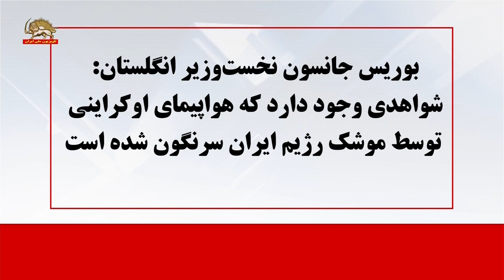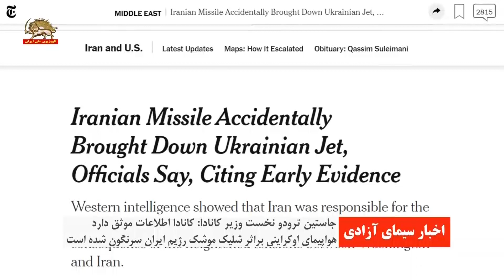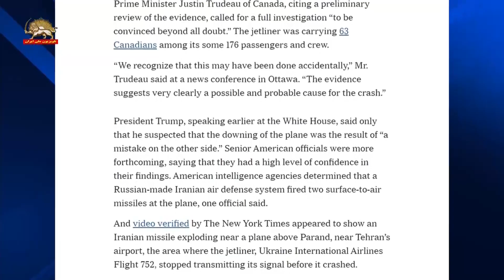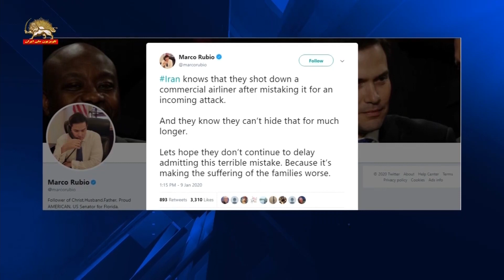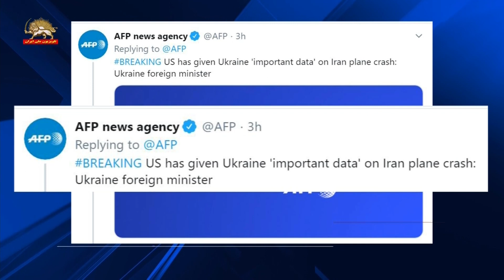فاجعه جان باختن مسافران بیگناه بر اثر شلیک موشکی رژیم به هواپیمای اوکراینی